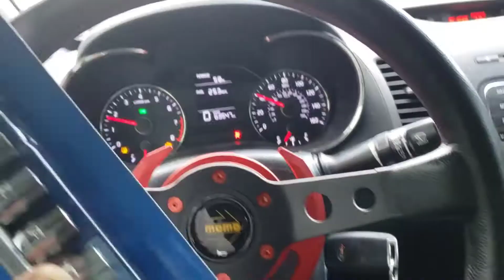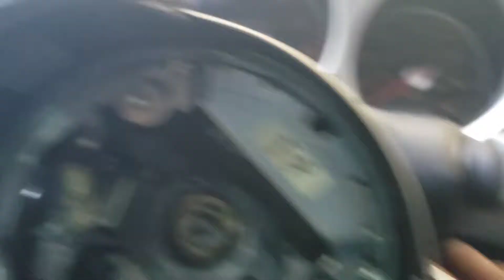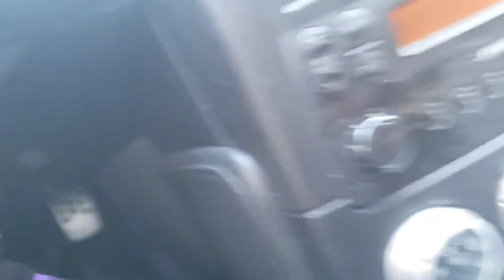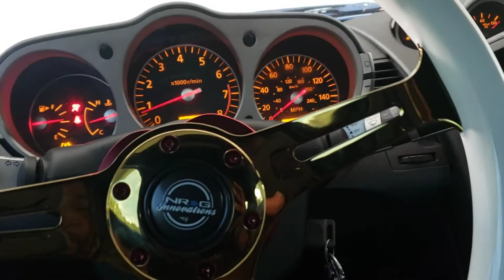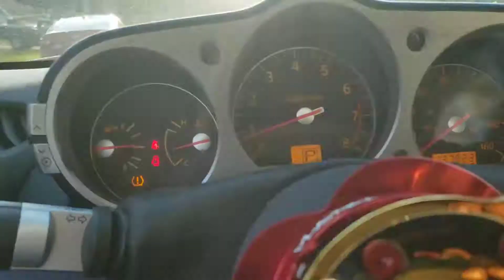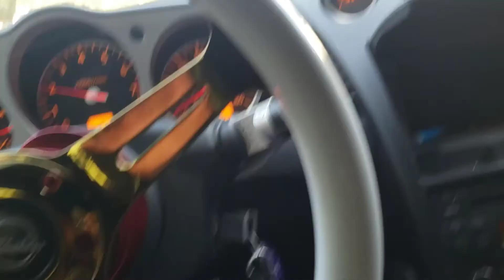Z33 Build Ep.11 New Steering Wheel 🤑💯🔥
Installed a new steering wheel and bro pulled up in a new whip!